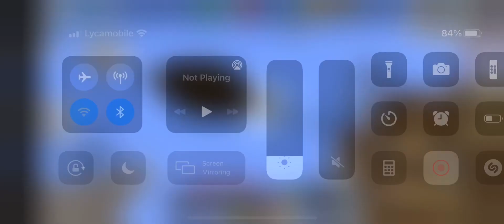Does this Trigger you?